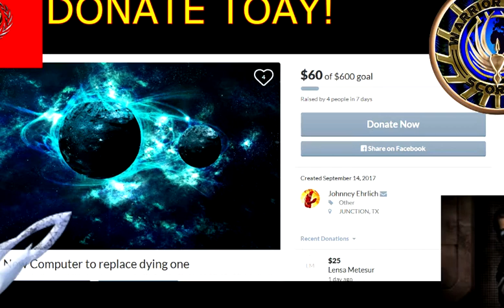state of afairs-11 attack on star gate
/\ sandman go fund me /\ (donate what you can if you can.)
even 1 dollar a day/week will be enough.
---state of afairs 10 in case you missed it
clips-star gate sg1/attack on titan abridged/english speaking terrorist*very old clip sorry for bad quality*.